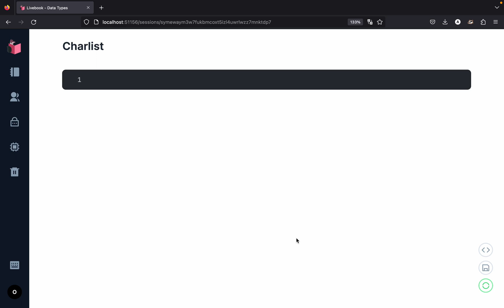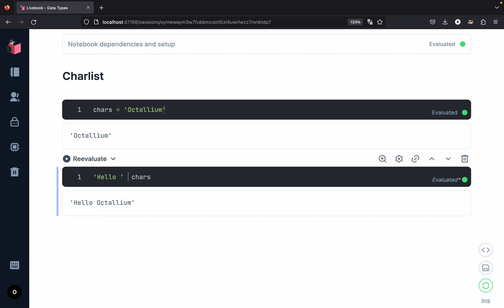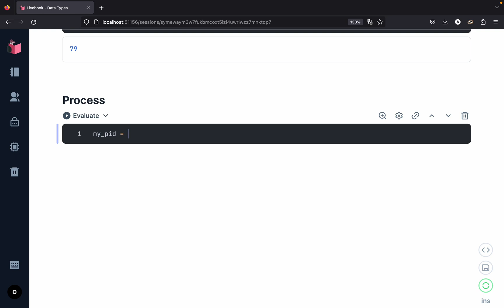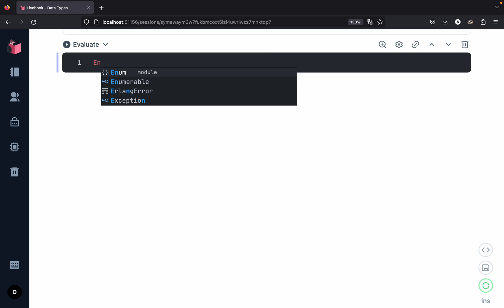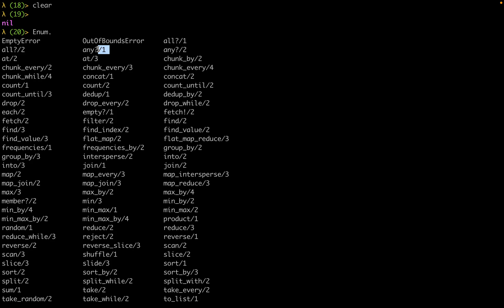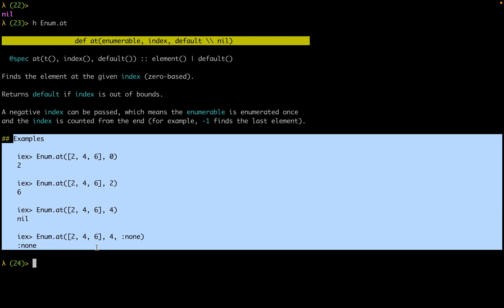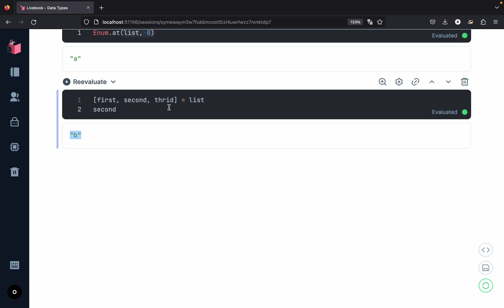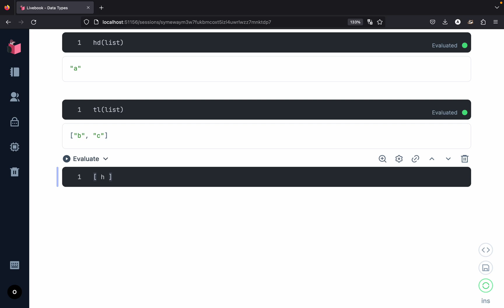14 - Data Types - Charlist, Process & Lists In Elixir | Full Course - Complete Beginner Tutorial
Lets see how to work with Charlist, Process & Lists in Elixir